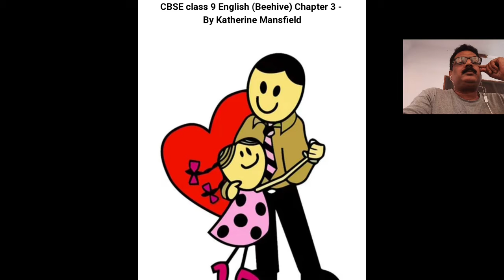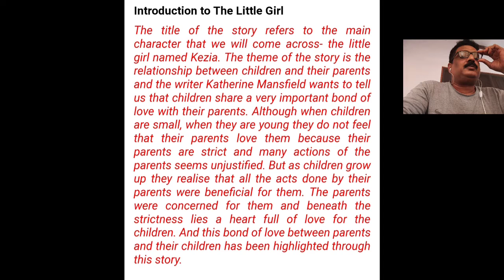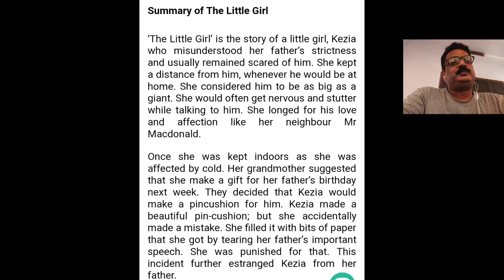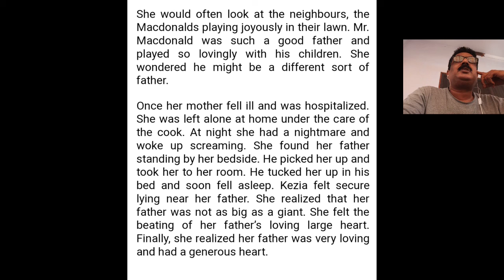CBSE class 9/The little girl/part 1/understanding the LESSON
CBSE class 9/The little girl/
Understanding the LESSON